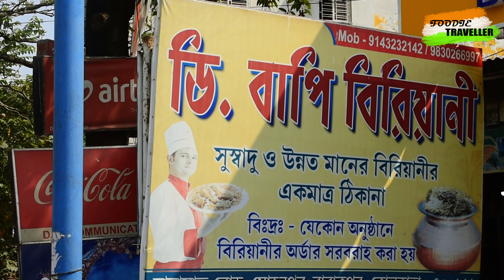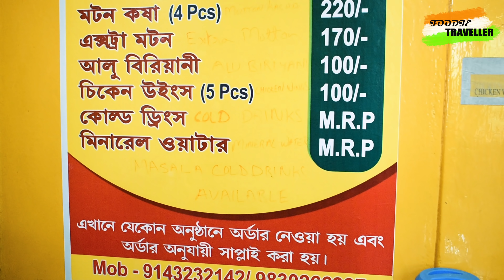D BAPI - Dada Boudi Biriyani theke Better ?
Today we are at D Bapi , one of the popular Biryani joint in Barackpore .
D Bapi hotel was suggested by many of you guys so i thought of covering it .
In this video i also Compared Dada Boudi Biryani with D Bapi Biryani . Both the Hotels offer Biryani at same Price .

▶  Gadgets I use :

● My Primary CAMERA

1. For any kind of Catering service all over Kolkata For any kind of Catering service all over Kolkata